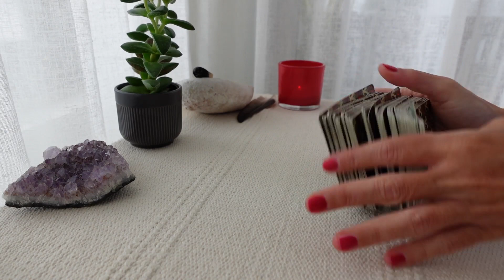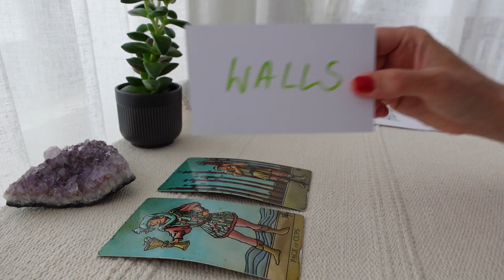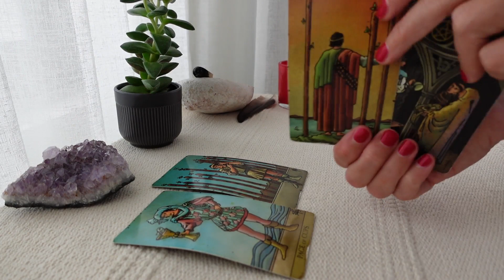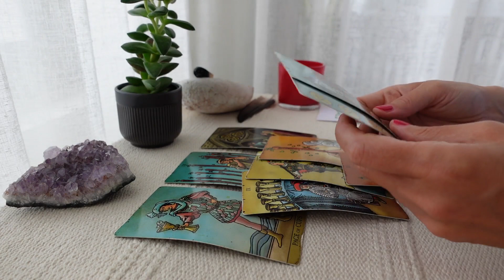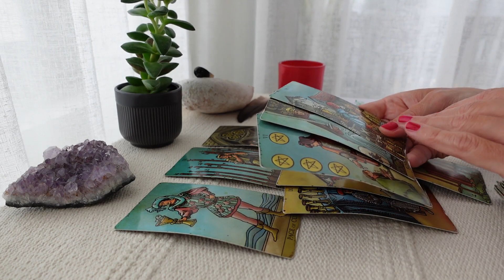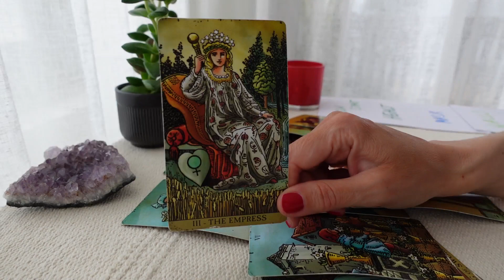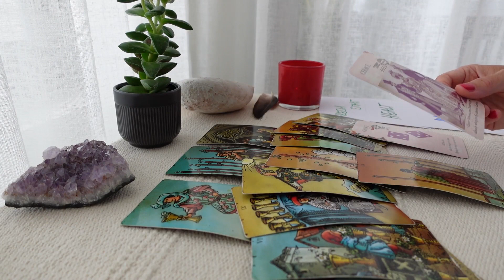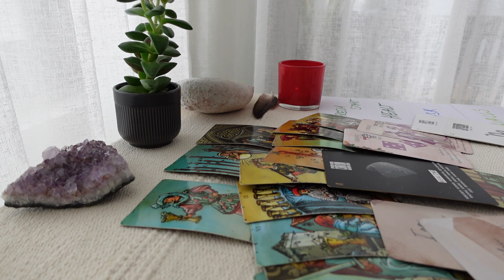SCORPIO♏ This person is waiting for you to take the fist step Scorpio!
This person is waiting for you to take the fist step Scorpio!

Scorpio Tarot Reading for January 2023
Scorpio Ascending, Moon, Venus, Sun, Mars.